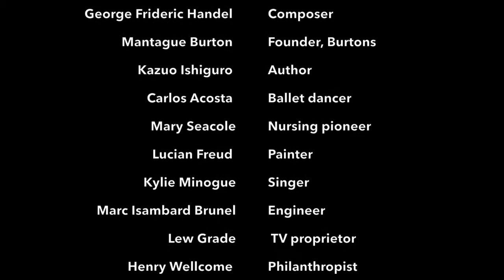99 Immigrants Who Made Britain Great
From Handel to Mo Farah, let’s celebrate the immigrants who have shaped modern Britain.

This is a partnership between Unbound and Canbury Press.